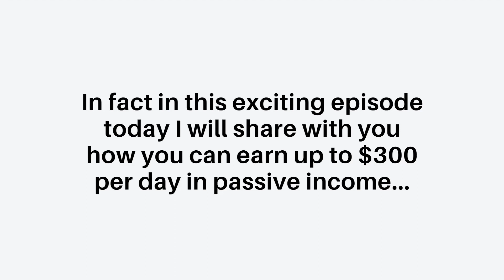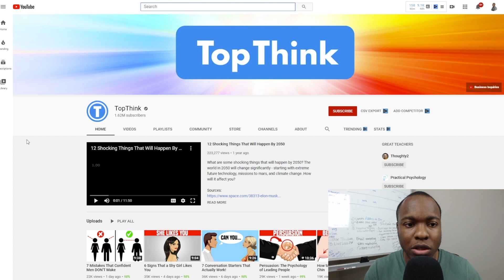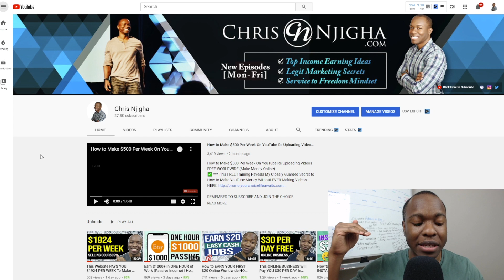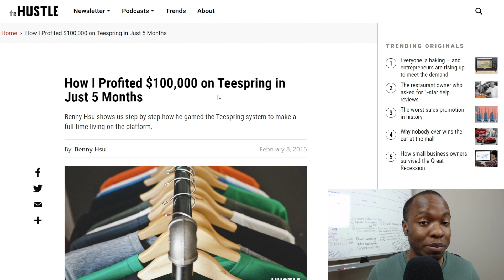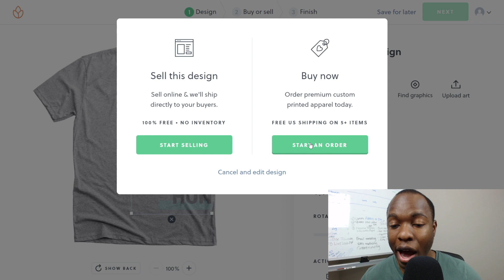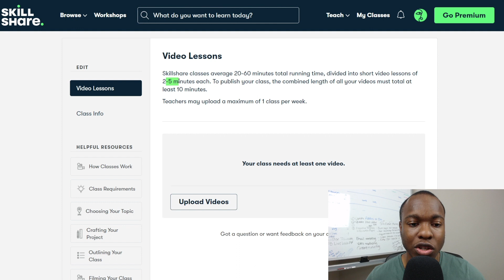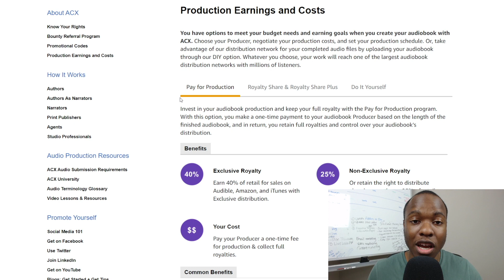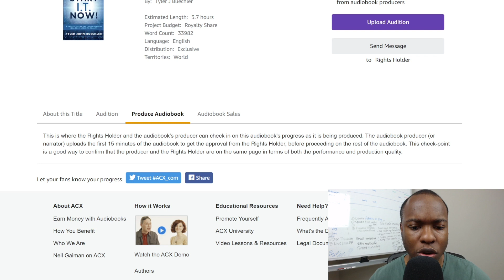How to MAKE $300 PER DAY While YOU SLEEP (No JOB) | 5 Passive Income Websites to GET PAID!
✅ *** My Number 1 Recommendation To Make Long Term Income Online!

Do you want to have your own source of unlimited forever flowing stream of passive income? Isn't that what every person who comes online to start a new business, to create a new way of living, to attain financial freedom dreams of?

Well in this exciting episode, I will help you out by showing you some of the best websites that will pay you passive and residual income for your efforts. In fact, you can earn up to $300 per day while you sleep. And while these do take time to put together and effort to build, if you are committed and consistent, you can eventually quit your job and live off the passive earnings each of these websites will pay you.

Working from the comfort of your own home and living life on your own terms. It's worth the effort, right? Ok take out your pen and paper and follow along as I walk you through each passive income method!

Chris Njigha

✅ 6 BEST Websites That PAY YOU WELL To Stay At Home & Work Remotely (Work From Home Jobs 2020)

Check out this video on EASY Way To EARN $2.50 Per Comment On Social Media (Make Money Online Fast & Simple)

The information contained on this YouTube Channel and the resources available for download/viewing through this YouTube Channel are for educational and informational purposes only.​ Enjoy!